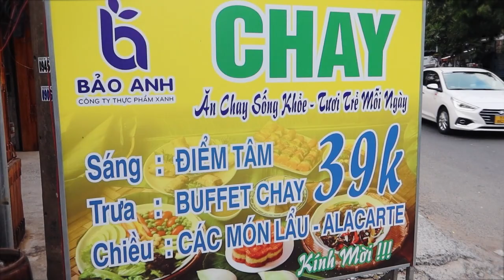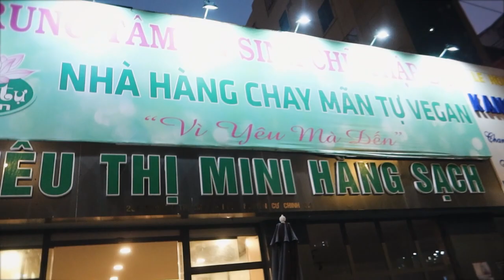Cùng Trân Đài Và Mộng Thường Ăn Những Quán Chay Ngon Mà Rẻ | Trân Đài Trương Official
Trân Đài đã trở lại cùng với Mộng Thường đây cả nhà ơi

Hai chị em đã có một ngày trải nghiệm được rất nhiều món ăn chay ngon cũng như là ôn lại rất nhiều chuyện cũ.